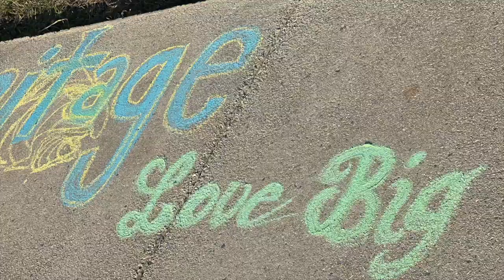03-05-23 - Love Story - The Gap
03-05-23 -  Love Story - The Gap